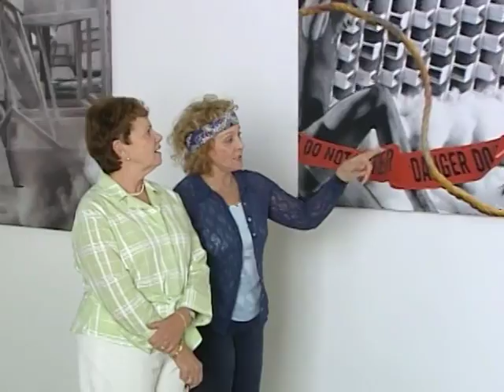Art Street Interview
ArtStreet showcases artists from South Florida. Telling stories about artists in all mediums who enrich our communities and our lives.